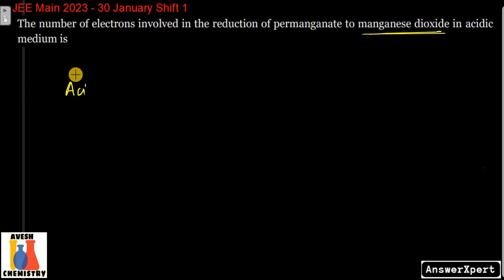The number of electrons involved in the reduction of permanganate to manganese dioxide in acidic med